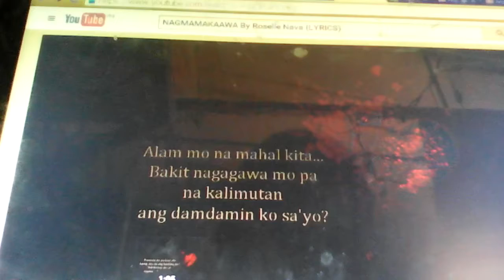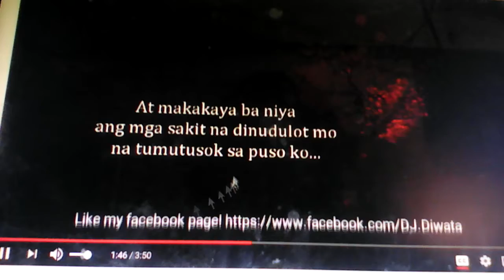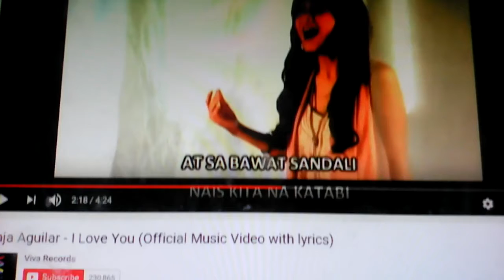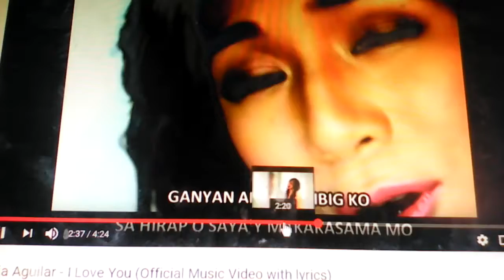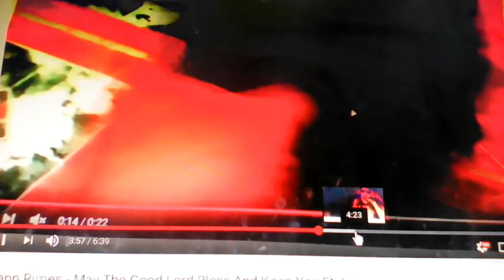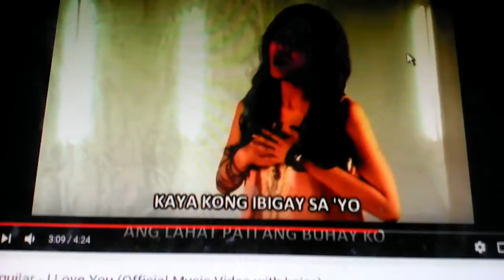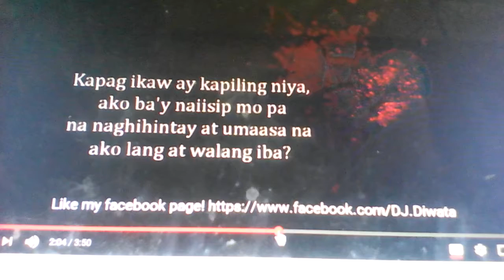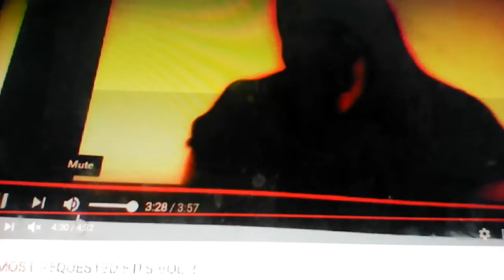Joey McIntyre, Roberta Flack, Leona Lewis, Beyonce, Britney Spears, Christina Aguilera, Mandy Moore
Iggylbebs, Geri Halliwell, Irene Cara, Billie Holiday, Brenda K. Starr, Jennifer Holliday